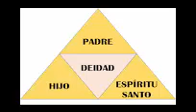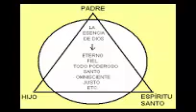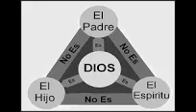EL DOGMA FUNDAMENTAL DEL OCULTISMO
SE EXPLICA ESTE ASPECTO DE LA FILOSOFIA SEGUN LOS TEOSOFOS